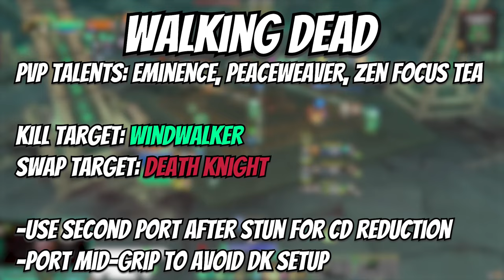Mysticall | BEATING EVERYONE in 3v3 Arena! - 10.2 Dragonflight Mistweaver Monk PvP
3v3 (vers/mastery):
B4QAPOfh8E5EV1u1/5sg+UnhAUiiiEkWr1ISKJkUkCSrFEAAAAAAAAAAAASLSLJhkEtCoRS5AJJBAAB

Time Stamps:
00:00 Intro
00:30 Talents
01:12 Thundercleave
03:16 Walking Dead
04:48 Thundercleave
06:33 WW/Fire Mage
07:20 Rogue/Lock/Pally
09:24 Aug/Warrior
10:48 Outro